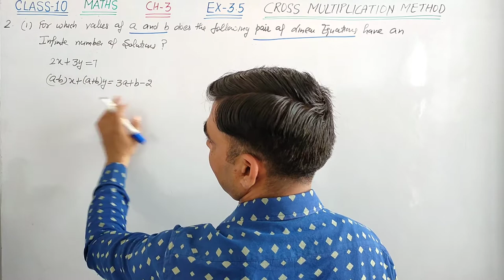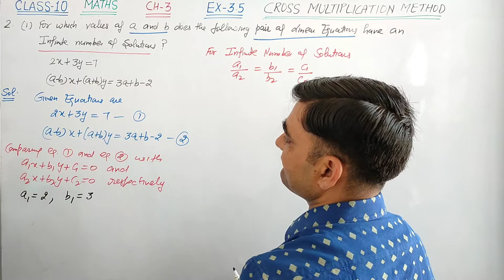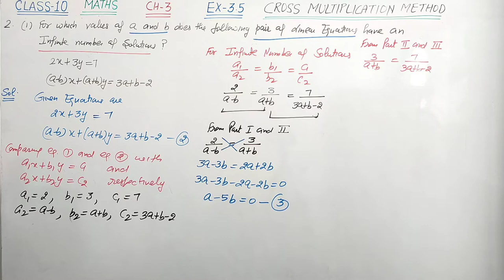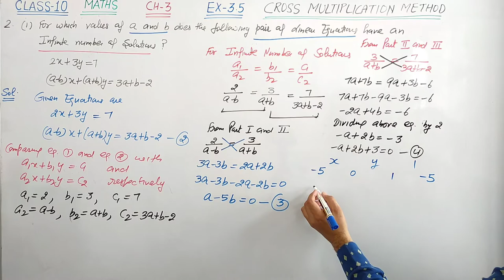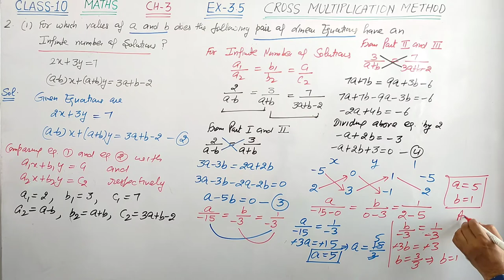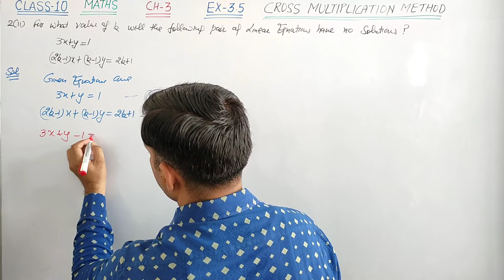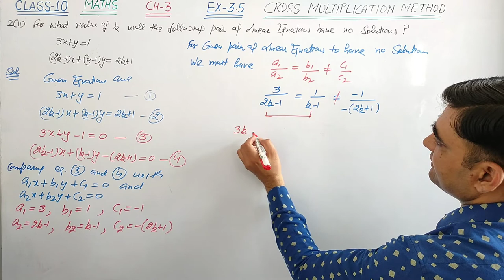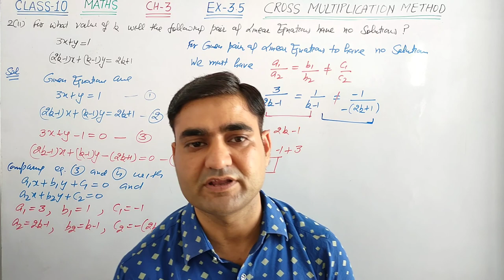CLASS-10 MATHS EX-3.5 Q.NO.2 || CROSS MULTIPLICATION METHOD